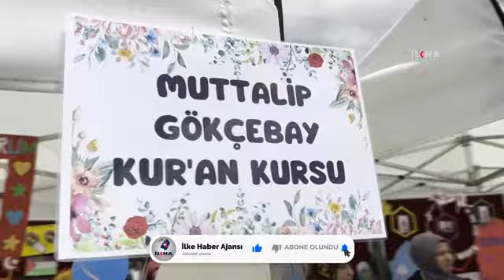Diyanet İşleri Başkanı Erbaş: Allah’ın laneti Gazze'de katliam yapan o zalimlerin üzerine olsun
Diyanet İşleri Başkanı Prof. Dr. Ali Erbaş, Gazze'de yaşanan katliamlar ile ilgili olarak, “Çocuklarımızın yaşıtları belki onlardan daha küçük yeni doğmuş, Gazze’de 15-20 bine yakın çocuk zalim işgalcilerin bombaları altında can verdi. Allah’ın laneti o zalimlerin üzerine olsun." açıklamasını yaptı.

Diyanet İşleri Başkanı Prof. Dr. Ali Erbaş, Ankara’da Keçiören Müftülüğünce düzenlenen “4-6 Yaş Kur’an Kursları Yılsonu Şenliği”ne katıldı.